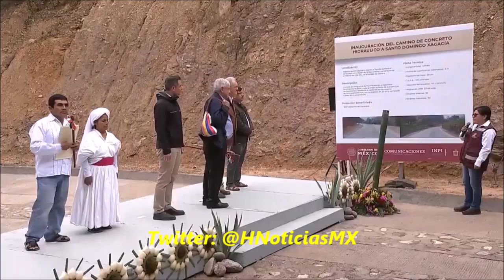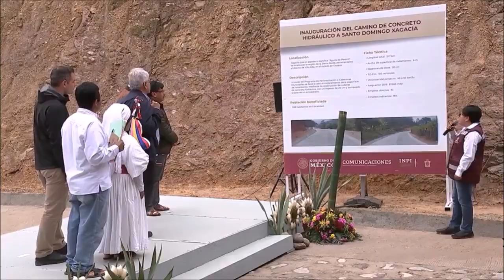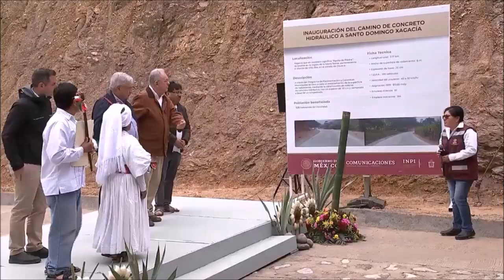AMLO inaugura camino en Santo Domingo Xagacía, Oaxaca.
El Presidente López Obrador inauguró camino rural en Santo Domingo Xagacía, en Oaxaca. amlo lopezobrador amlocanal